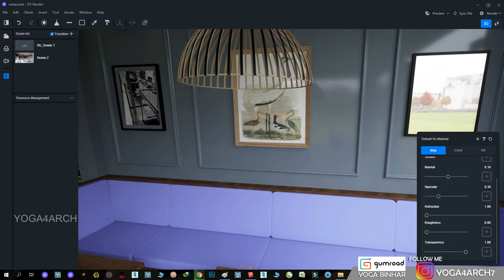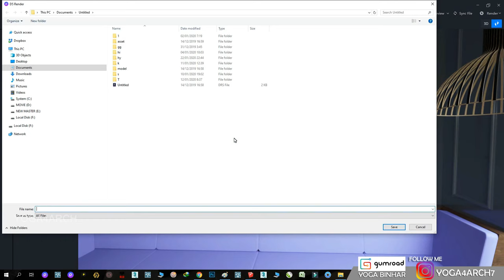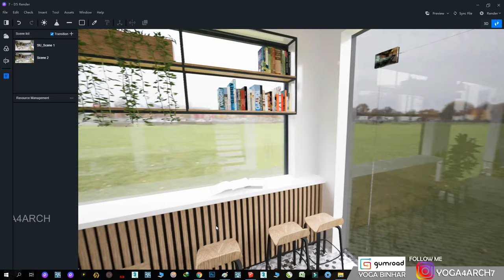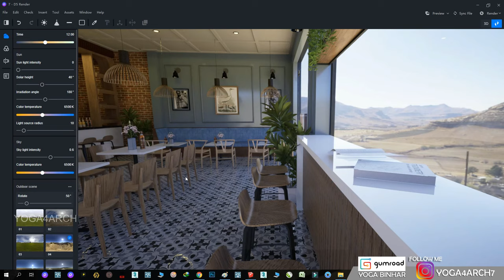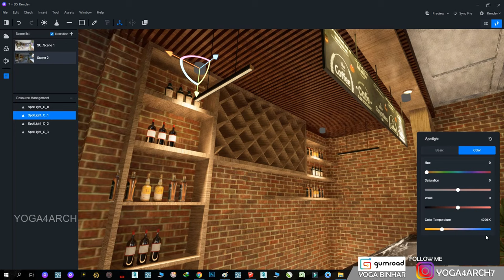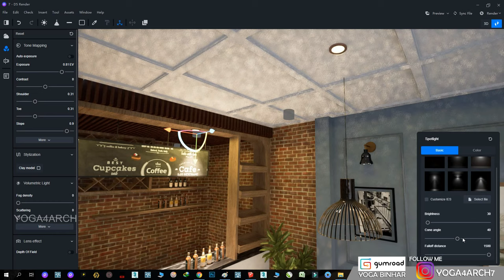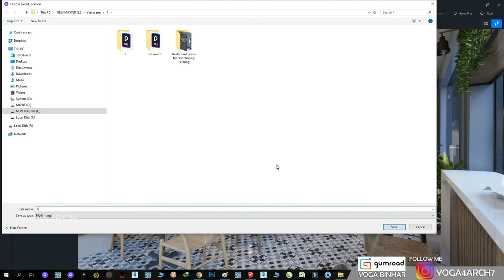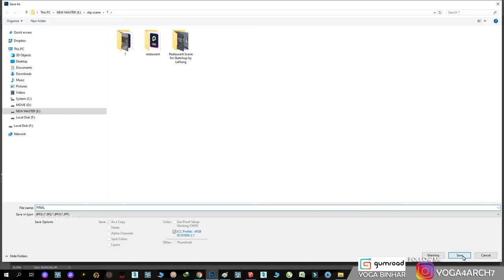D5 RENDER TUTORIAL SERIES#8 RESTAURANT ( NORMAL SPEED )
More Tutorial D5 Render is coming

Operating system: Windows 10 v1809 or higher;
GPU: GTX 1060 6 GB or higher (for maximum performance we strongly recommend RTX);
Display driver: GameReady425.31WHQL or higher;
System memory: 16GB.

Visit us at d5techs.com.